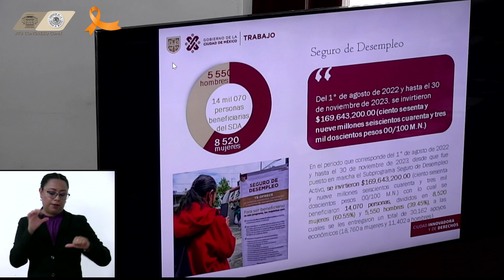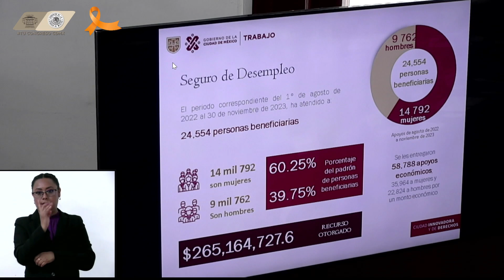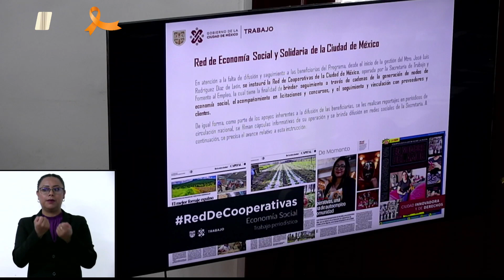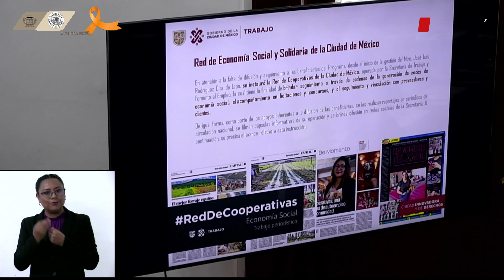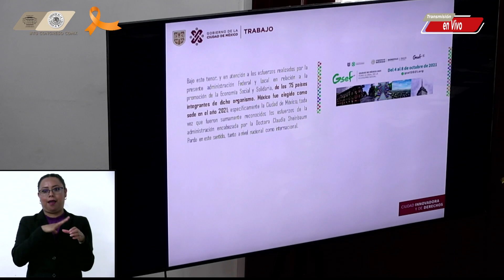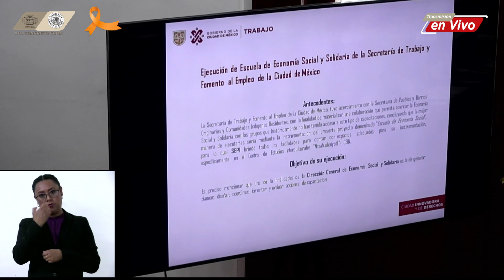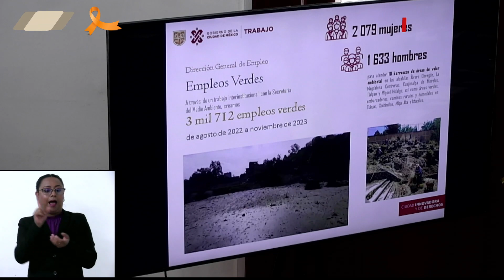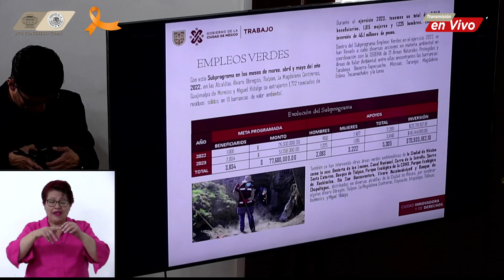Comparecencia de la persona titular de la secretaria del Trabajo y Fomento al Empleo de la CDMX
Comparecencia de la persona titular de la secretaria del Trabajo y Fomento al Empleo de la Ciudad de México, José Luis Rodríguez Diaz de León